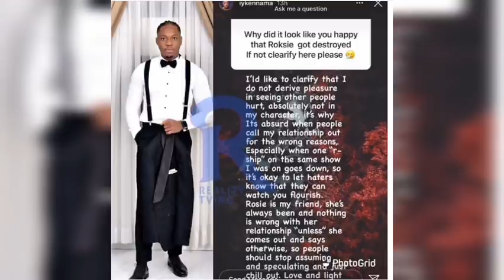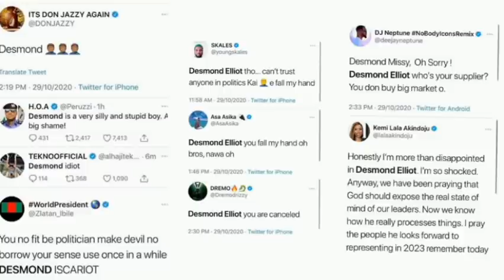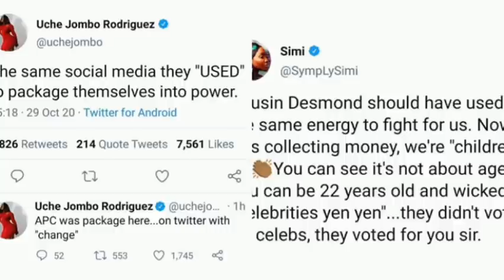DESMOND ELLIOTT IN SECRET BABY MAMA SCANDAL| ERICA & KIDWAYA SPOTTED TOGETHER IN ABUJA